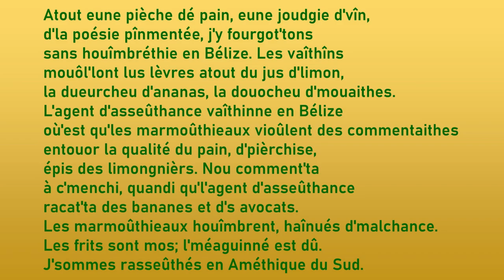Atout eune pièche dé pain, eune joudgie d'vîn